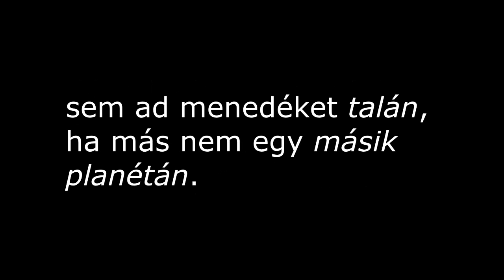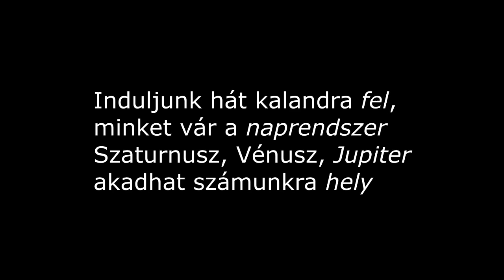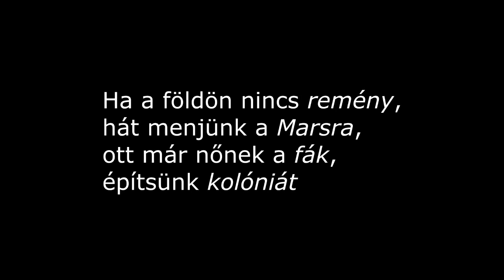Zaporozsec - Menjünk a Marsra - Dalszöveg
Köszönöm a 11.000 megtekintést! :D
Elkészítettem a második dalszöveg videómat! :)
A program amivel készítettem:Sony Vegas Pro 13.